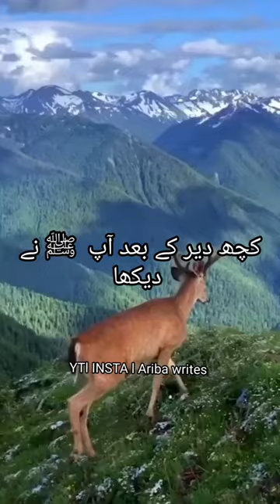Hamare Nabi Paak ﷺ l Hirni ka waqia l Urdu Status l Islamic video WhatsApp status l Part 2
hazrat ali status video
hazrat ali attitude
islamic cartoon
islamic video
islamic video status
prophet muhammad
whatsapp status
islamic whatsapp
islamic cartoon
islamic hadith
byan byan
islamic video
islamic shorts
islamic love status
islamic videos
muslim couple statu
muslim girl statu
hijabi girl statu
muslim status
namaz status